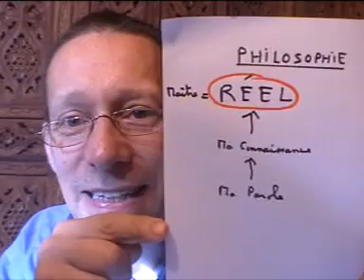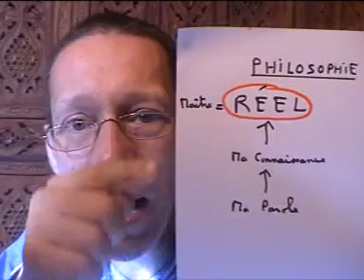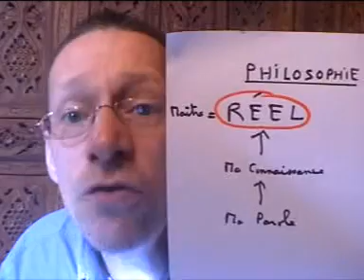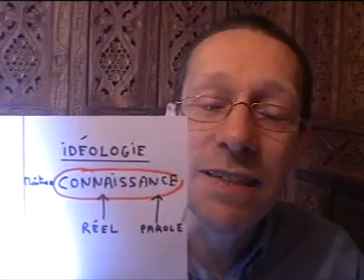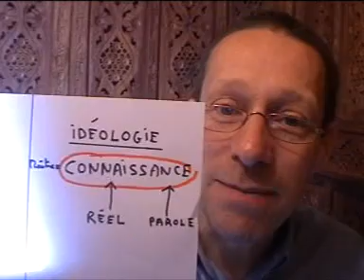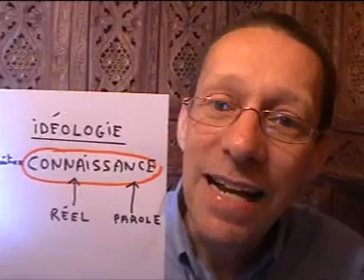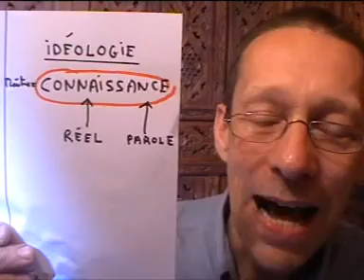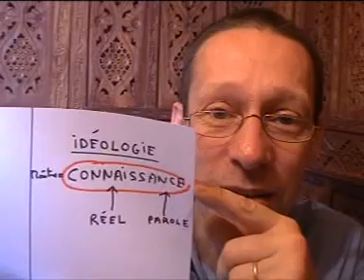Intro Philosophie réaliste 10 — Différence entre philosophie et idéologie, par Arnaud Dumouch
ou sur ce compte en France :
Compte Crédit Mutuel :
RIB : 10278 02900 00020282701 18
IBAN : FR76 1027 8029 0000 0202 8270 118
BIC : CMCIFR2A

Intro Philosophie réaliste 10 — Différence entre philosophie et idéologie (30 mn)
Lorsque le réel est le maître et lorsque sa propre « idée du réel » est le maître.
Exemple du marxisme.
Une philosophie réaliste visant à la lecture de la théologie de saint Thomas d'Aquin
Par Arnaud Dumouch, 2011.
Les œuvres complètes en français de saint Thomas d'Aquin